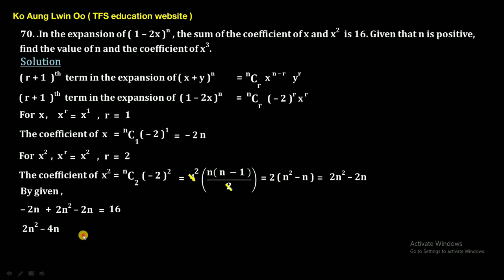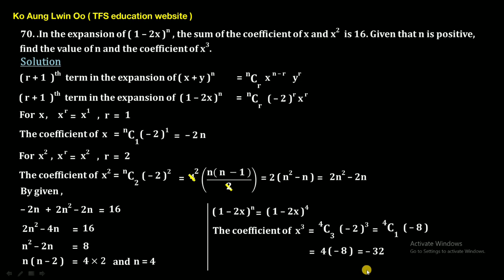No 70 - Chapter 3